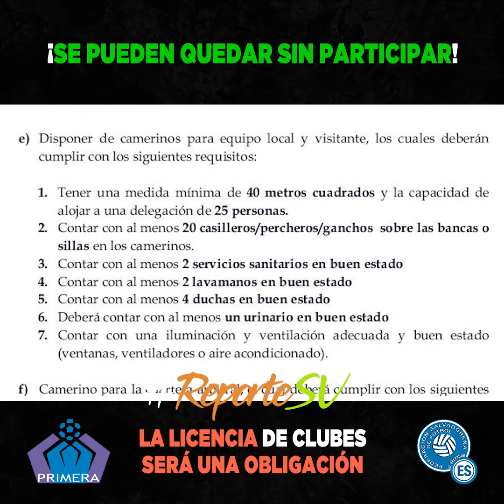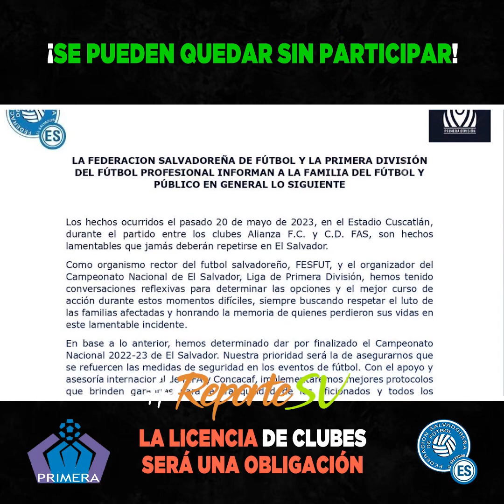ESTE REQUISITO PODRÍA DEJAR SIN TORNEO A VARIOS EQUIPOS DE LA PRIMERADIVISIÓN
La Federación Salvadoreña de Fútbol dio a conocer los requisitos que deberán cumplir los clubes de las 3 categorías del redondo nacional.